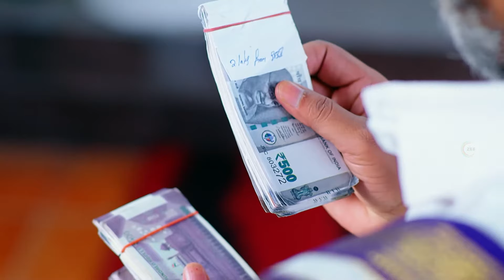Maa Varu Mastaru - Full Ep - 183 - Vidya, Ganapathi, Parvathi - Zee Telugu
Show Name : Maa Varu Mastaru
Producer/Star Cast : Sangeetha, Prithvi Raj
Episode No : 183

Maa Varu Mastaaru mastaru Serial mastaru mastaru Sangeetha Phruthvi Raj MeenaKumari zee telugu serials zee telugu serials promo zee telugu telugu tv serial telugu serials best scene trending serial popular serial top telugu serials zee telugu serials today episode online watch mobile story download entertainment zee5 telugu family drama zee telugu trending serials